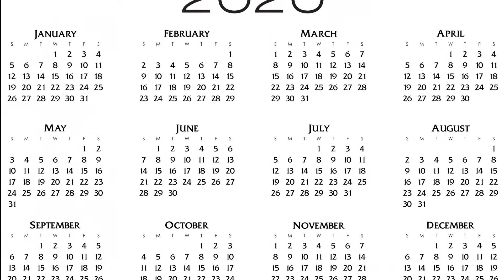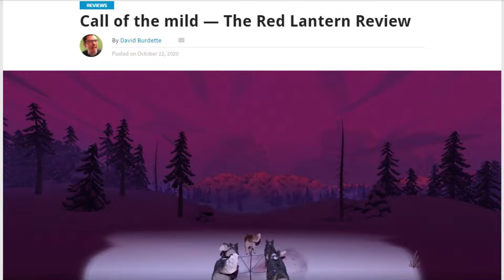In 2 Minutes - The Red Lantern Review [Gaming Trend]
Want the quickest rundown of The Red Lantern Possible? Well, couldn't fit that into one second, but here's two minutes of what I think of The Red Lantern! You can read the full review at GamingTrend.com!